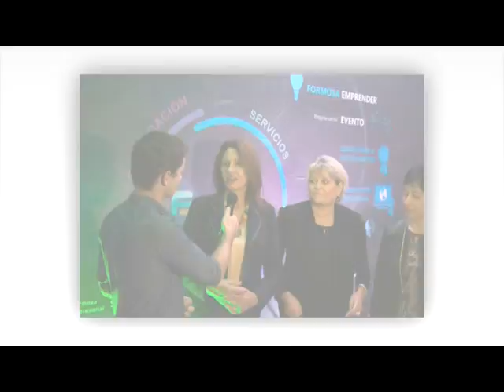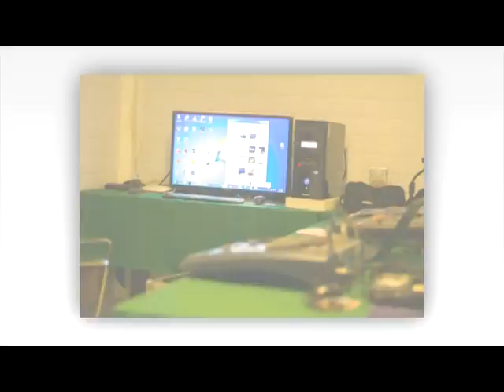ING FELIX BENITEZ